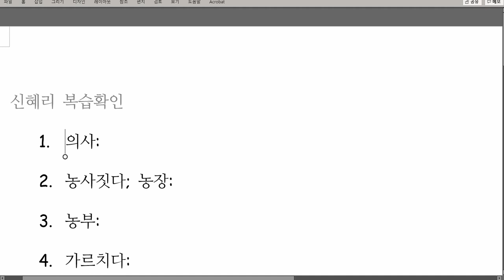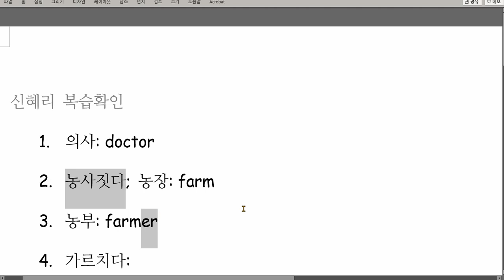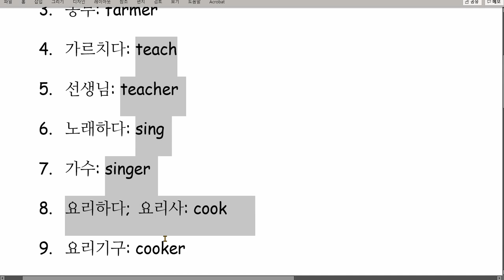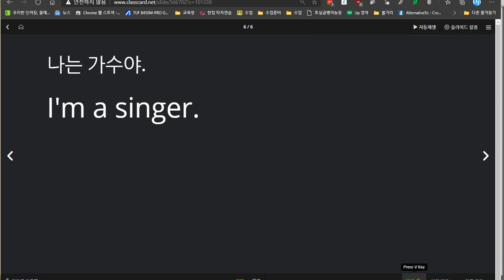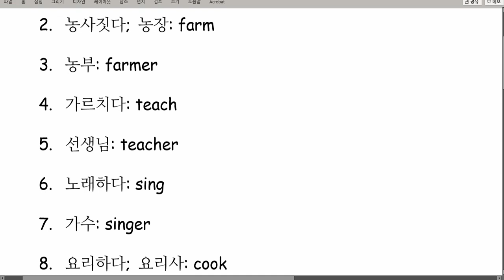신혜리 2020 12 14 칭찬 성취도 100점